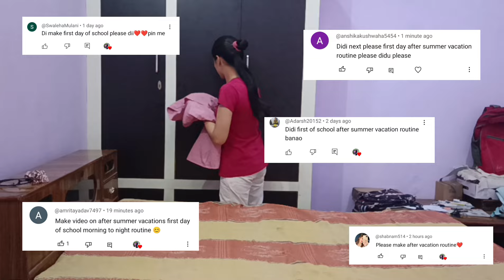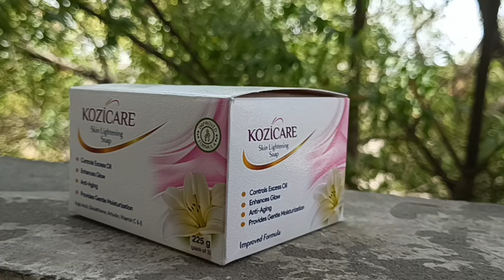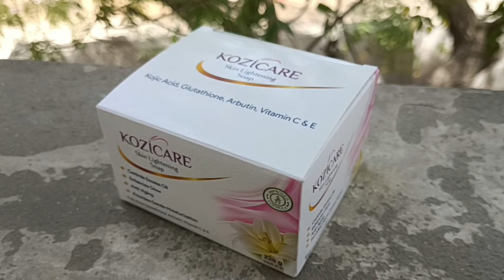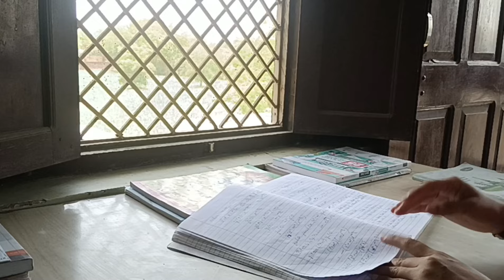FIRST DAY OF SCHOOL AFTER VACATIONS/What's in my school bag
Time Stamps:-

0:00 - Preview
0:20 - Comments demand
0:32 - Hack your Uniform
1:23 - Skincare
2:25 - Check your Nails
2:58 - Hack your Desk
3:34 - What's in my School Bag
4:30 - Wash your Hairs
4:46 - Hack for Tiffin/ Bottle
5:08 - Cross-Check Holiday Homework
5:48 - School day planning
6:00 - Study Plan for After Vacation
6:36 - Make your Uniform Ready
7:27 - Night Hacks
7:47 - Next Morning/First day School Morning
8:02 - Cross-Check your bag
8:20 - Take all Necesaary things